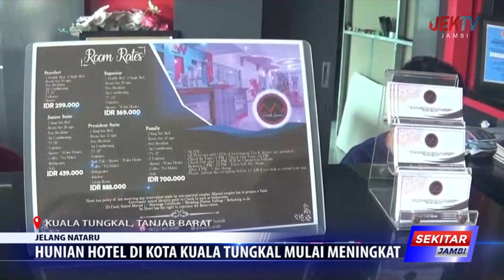HUNIAN HOTEL DIKOTA KUALA TINGKAT MULAI MENINGKAT